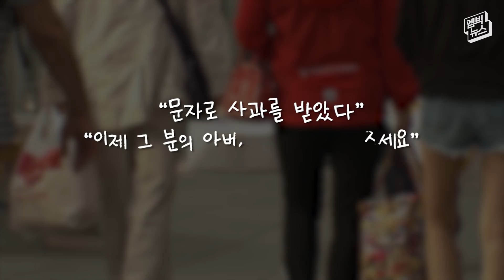KTX 햄버거 논란 전말 “이제 그 분의 아버지를 찾지 말아주세요”..반복되는 방역수칙 위반에도 처벌은 극소수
KTX 객실 내에서 한 여성이 코로나19 방역수칙을 어기고, 이에 항의하는 승객에게 거친 말을 퍼부은 사실이 알려져 논란이 되고 있습니다. 목격자의 영상에는 지난달 28일 서울행 KTX 열차 안에서 한 여성이 마스크를 턱에 걸친 채로 빵과 음료를 먹는 모습이 담겨있는데요. 열차 내 방역수칙 위반 행위는 매일같이 발생하지만, 처벌 사례는 극소수에 그쳤습니다.